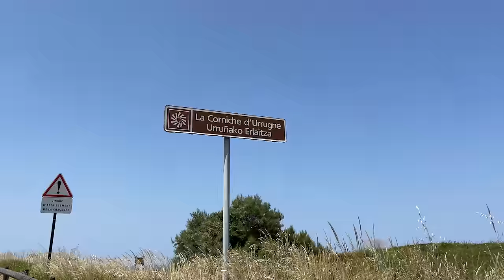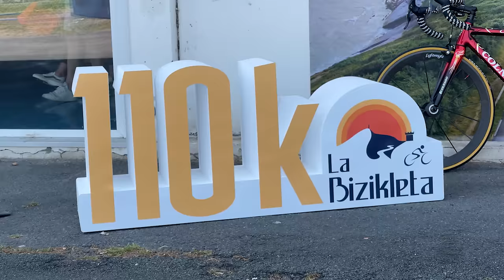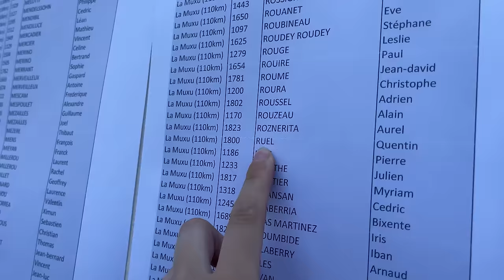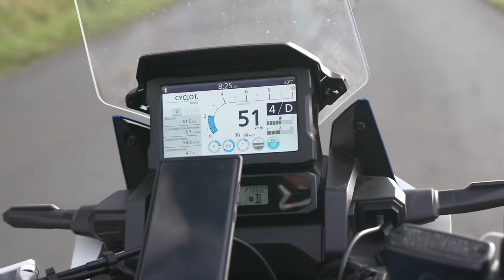DEVANT LORS DE MA PREMIÈRE CYCLOSPORTIVE EN MONTAGNE ! | LA BIZIKLETA [IMMERSION EMBARQUÉE]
Dimanche 28 mai, j'ai eu la chance de participer à ma première course en montagne dans le Pays Basques lors de la Bizikleta

00:00 - 00:12 : Intro
00:12 - 03:04 : J-1
03:04 - 04:12 : Avant course
04:12 - 11:58 : Debut de course
11:58 - 19:51 : Premier col
19:51 - 36:14 : La course
36:14 - 37:50 : Sprint final
37:50 - Debrief

Pour me suivre davantage :

Zwift : Q uentin Ruel
Boutique : SOON

Ce que j'utilise pour filmer :
📹 GH6

DEVANT LORS DE MA PREMIÈRE COURSE EN MONTAGNE ! | LA BIZIKLETA CYCLO-SPORTIVE  [IMMERSION EMBARQUÉE]